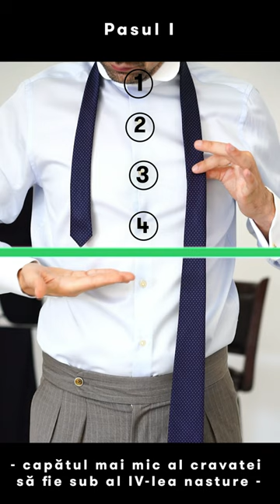Cum se face nodul simplu la cravata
Nodul de cravată simplu, cunoscut și sub denumirea de “nod de cravată clasic”, a apărut în secolul al XIX-lea, în perioada în care muncitorii își doreau să știe cum să facă un nod la cravată rapid. Tot atunci a apărut şi ideea purtării cravatei pentru a demonstra afilierea la un club sau o organizaţie. Și în prezent, acesta este unul dintre cele mai des întâlnite tipuri de noduri de cravată, pentru că se realizează cel mai ușor, fiind o alegere potrivită și pentru începători.

Iată care sunt pașii pe care trebuie să îi urmezi când vrei să faci un nod pentru cravată simplu: